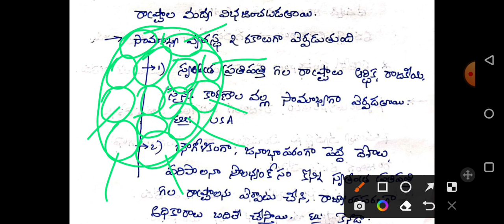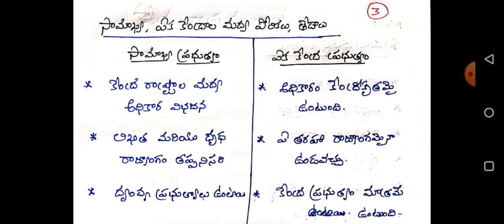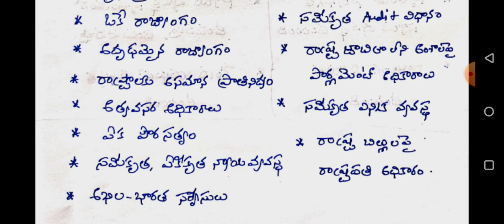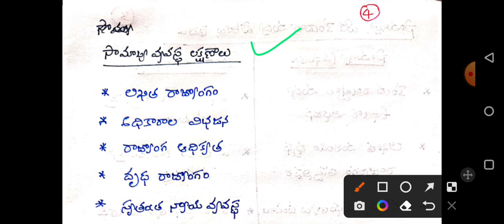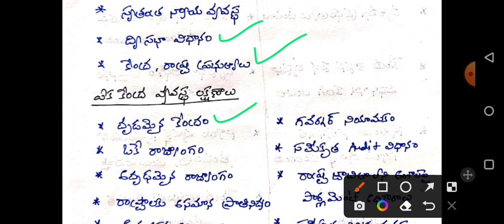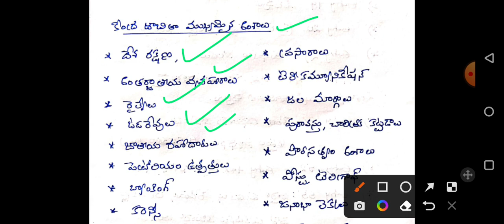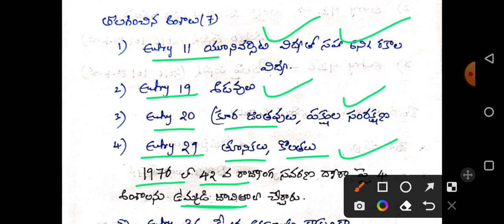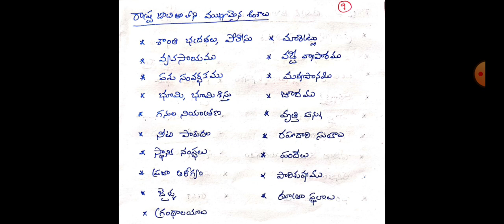INDIAN POLITY||కేంద్ర రాష్ట్ర సంబంధాలు||Part-1